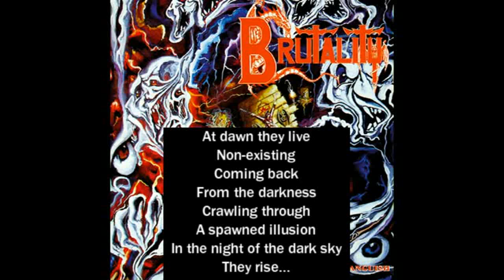Brutality Screams Of Anguish FULL ALBUM WITH LYRICS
1. These Walls Shall Be Your Grave
2. Ceremonial Unearthing
3. Sympathy
4. Septicemic Plague
5. Crushed
6. Spirit World
7. Exposed To The Elements
8. Cries Of The Forsaken
9. Cryptorium
10. Spawned Illusion

- I do not own this album.
- I have not any kind of profit.
- I make lyrics for fun and better understanding of music.